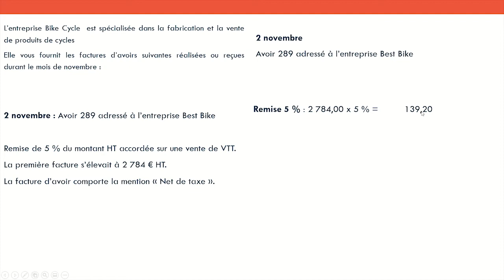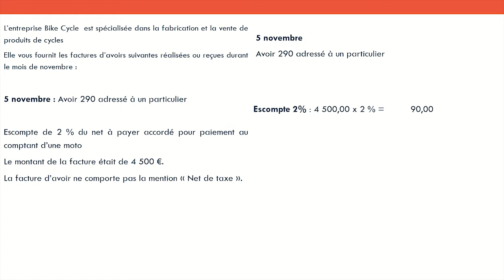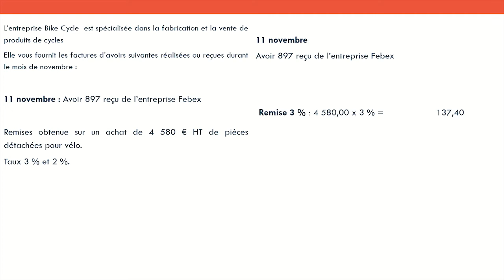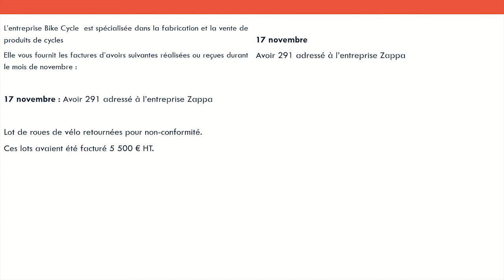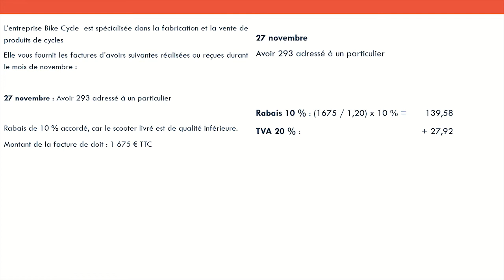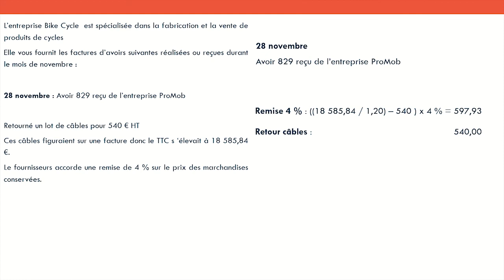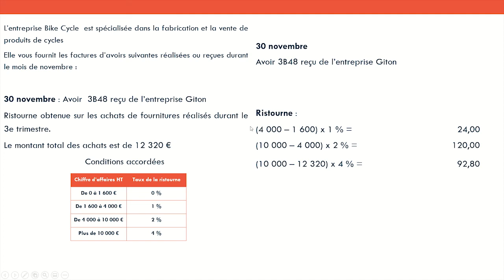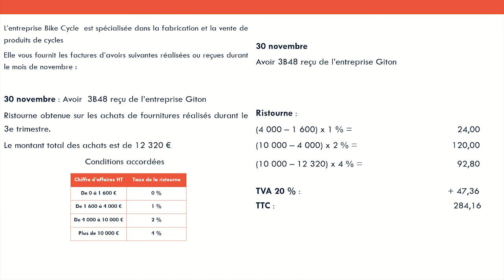Application Corrigée | les Factures d'Avoir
💥Lien de téléchargement pour le PDF

Dans cette application, vous disposez de différentes situation de factures d'avoir pour vous entrainer au mieux. Vous pourrez ainsi établir des factures d'avoir, qui concerne des escomptes ou rabais remises et ristournes hors factures, ou des retours de marchandises.